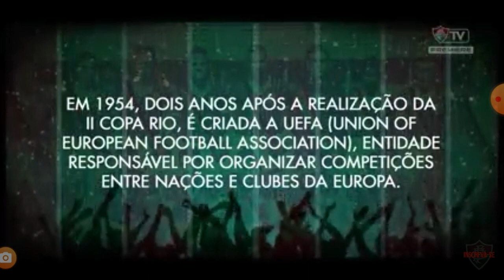Clipe do Fluminense campeão de clubes mundo 1952 Bravo.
Clipe de comemoração Fluminense campeão mundial de clubes 52 Bravo.